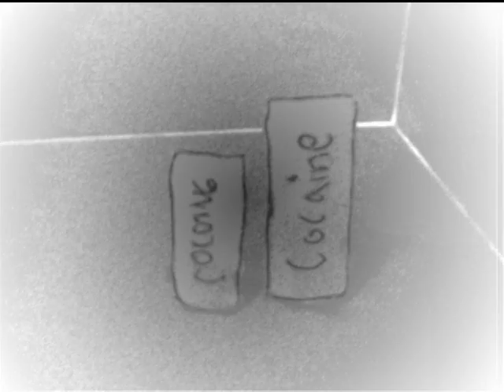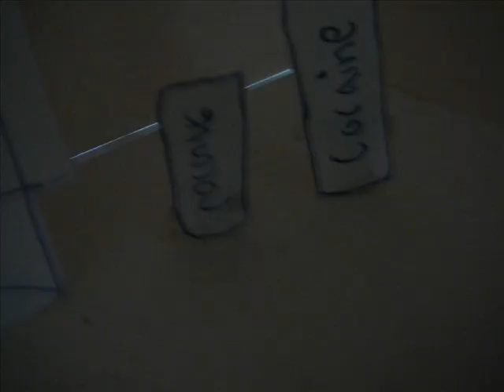La Muerte de Samir (Samir's Death)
By Erik David Andrade, First Animation